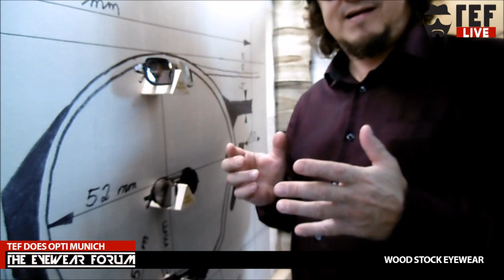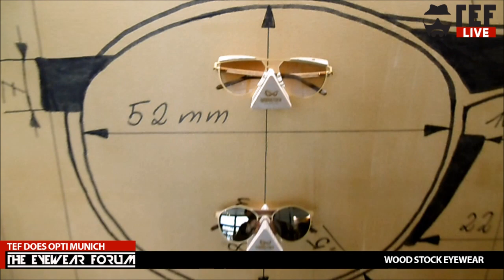TEFtalk - Wood Stock Eyewear - Opti Munich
At opti we had talked with Walter Janus from Wood Stock Eyewear about their new combination collection of wood and titanium.